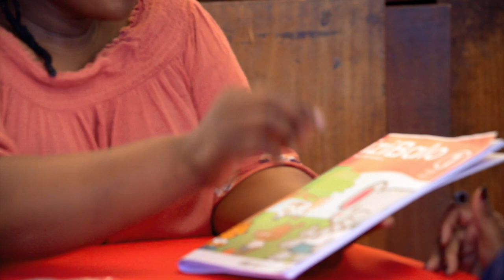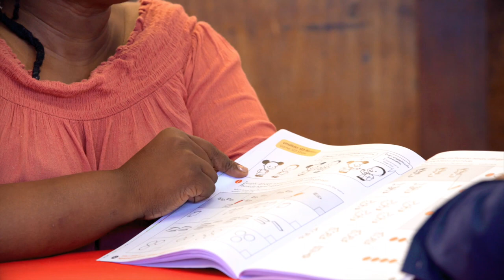1.1 What is Bala Wande?